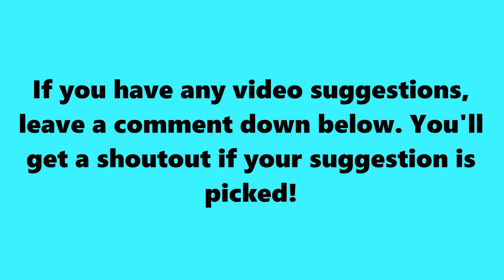SSundee REVEALS That He TAKES BIOTIN For His HAIRLOSS While RAGING!